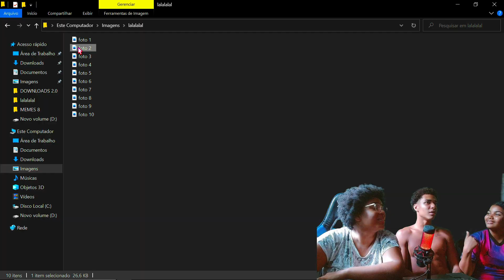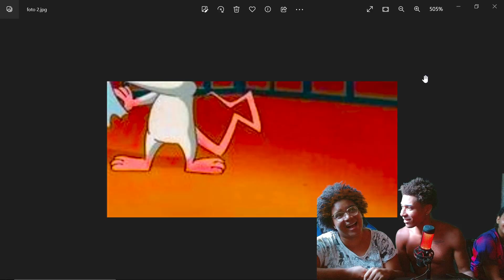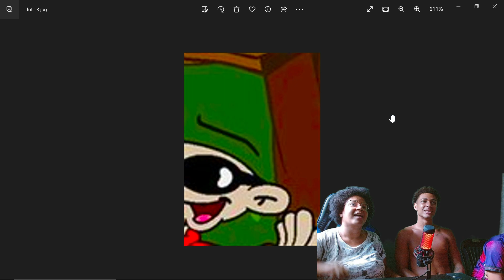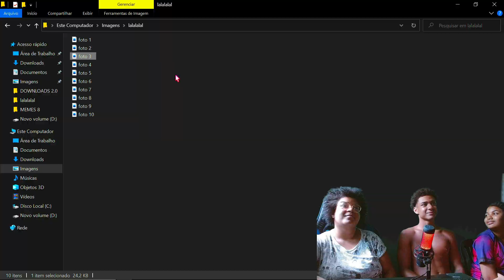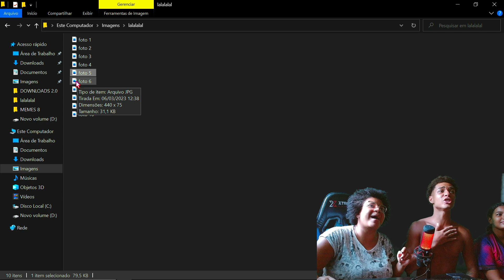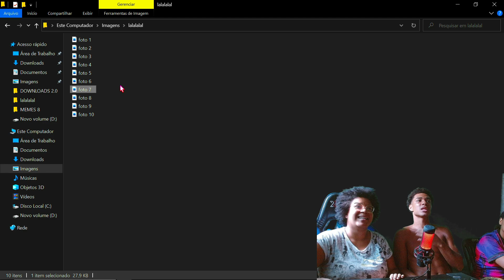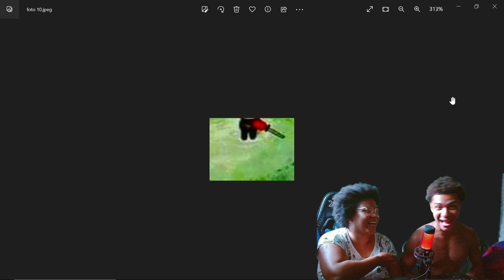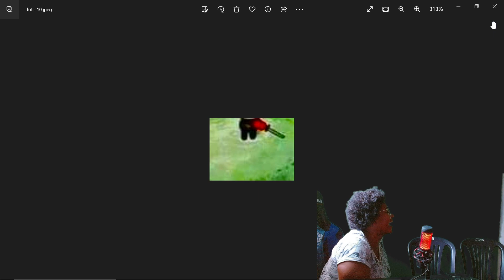ADIVINHA QUAL É O DESENHO PELA FOTO! NÍVEL AVERAGE🔥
👆ESSA EMPRESA AJUDOU MILHARES DE PESSOAS👆

🙏FÉ EM DEUS QUE TUDO É POSSIVEL🙏